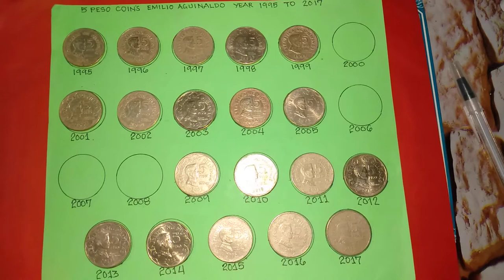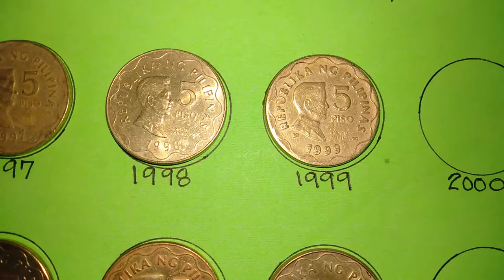#5 piso Emilio aguinaldo BSP series (#26)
# Ang aking coin 5 piso collection 2020